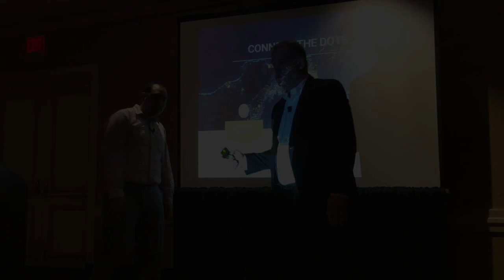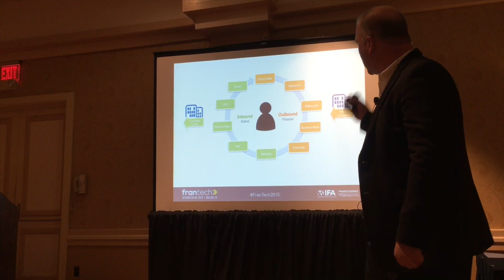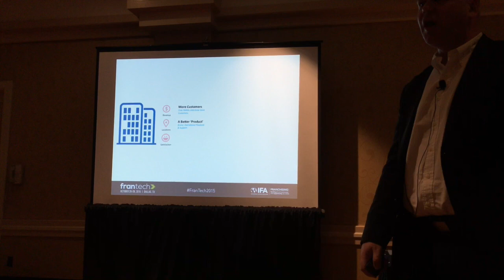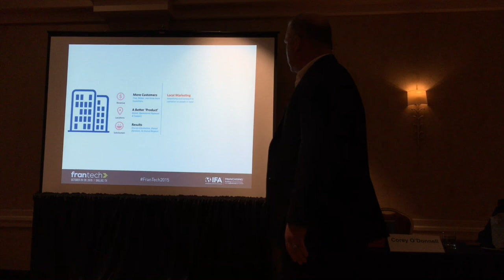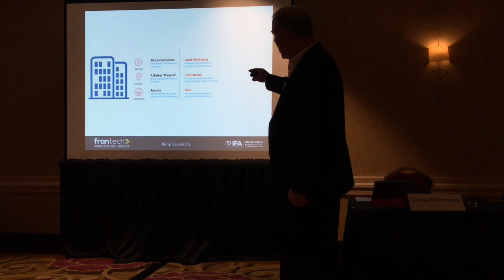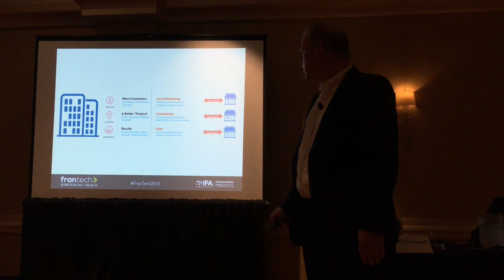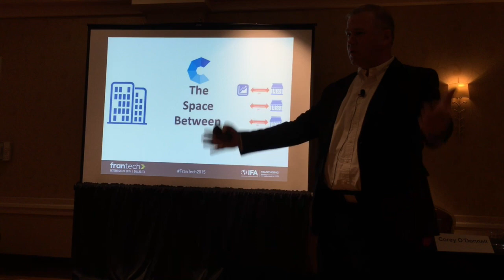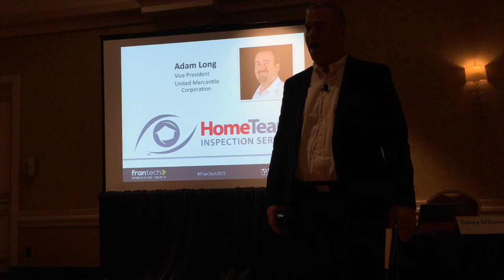Centermark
The value of Centermark; a Distributed Marketing Automation platform purpose-built to solve the fundamental challenges of Franchising.